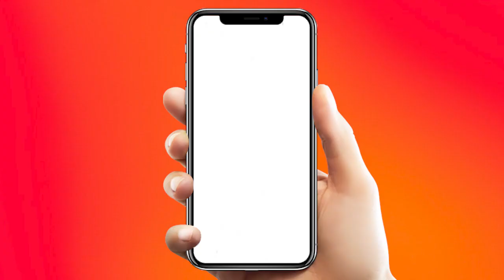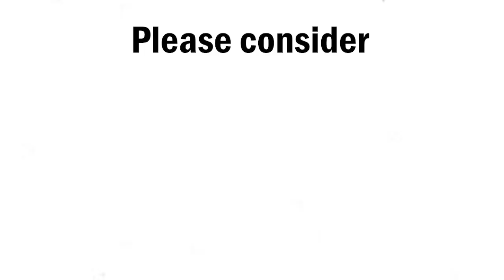Coding 1000 Flutter Projects - VERY STUPID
I coded 1000 Applications Straight (1000 apps) !! This take over 18 Hours to complete. Was it really fun to code 1000 apps? ... hmmm maybe. Was it worth? Always! This was for the 1000K Special! Was very fun to do! We actually did it before 24 hours which is pretty nice!

For more Flutter Tips & Tricks with Flutter 2.0 and beautiful UIs, Join Us on YouTube here!

🎥 Timestamps

0:00​ 🎦 Intro
0:07​ 🆒 Options
0:25 1️⃣ Planning
0:30 2️⃣ Want better Video?
0:41 3️⃣ Explanation
0:50 4️⃣ Coding
1:36 5️⃣ Our Goal
1:44​ 🎦 Outro

Our mission here at Flutter Mapp is to help purpose driven Flutter developers go full-time doing what they love and making an impact through coding.

📔 FREE FLUTTER CLASS: Watch our FREE Flutter Crash Course tutorial series for Beginners 2021 class

📚 COMPLETE FLUTTER COURSES: Learn about our online courses : Link in the Banner of the Channel Main Page (Available on Web Youtube)

QUESTION — *** QUESTION ***

About: In this video, Louis-Philippe from Flutter Mapp will code 1000 applications straight. This is actually not the smartest idea but it was for the 1000 Mappers Special! Really enjoy doing this stuff for you! Is there an other reason to build 1000 apps in 1 day? Not really...

See Y'all, Peace! ✌️